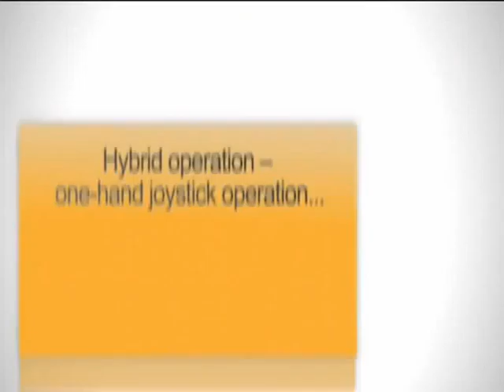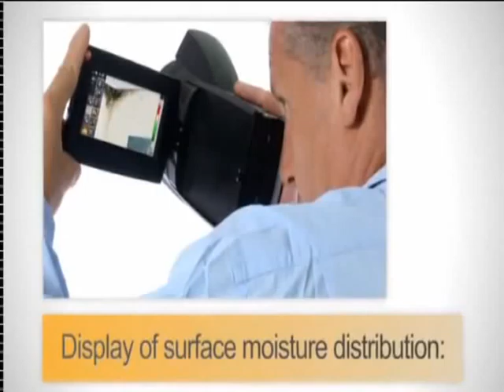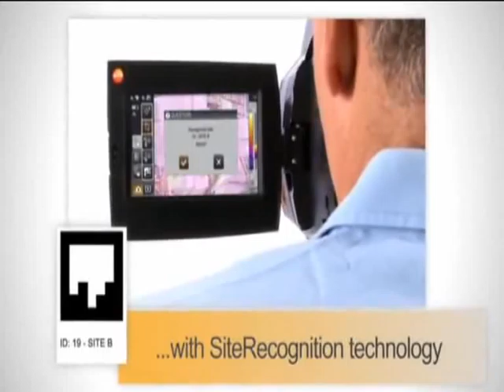Testo 890-2 890 2 0563 0890 V2 IR Infrared Thermal Imaging Camera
Testo 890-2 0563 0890 V2  IR Infrared Thermal Imaging Camera
The Testo 890-2 IR infrared thermal imaging camera will obtain the highest level of image quality with the 640 x 480 pixel detector in conjunction with high quality Germanium optics. The more measurement points there are in the thermal image, the more details can be recognized and analyzed. In combination with the Testo Super Resolution technology (optional), the Testo 890-2 IR Infrared Thermal Imaging Camera records extremely high-resolution thermal images in megapixel quality (1280 x 960 pixels). Even the smallest or very distant measurement objects can be thermographed with the highest level of precision with the Testo 890-2 IR thermal imager.
Testo 890-2 IR Infrared Thermal Imaging Camera Features:
640 x 480 pixels
Thermal sensitivity (NETD) less than 40 mK
Image refresh rate 33Hz
Temperature Range -20° to 350° C
Auto Focus
Site Recognition Technology
Laser Marker
Display of surface moisture via manual input
Voice recording w/ headset
Solar Mode